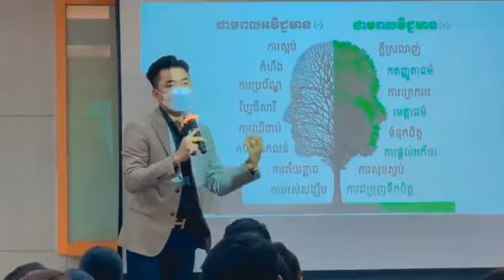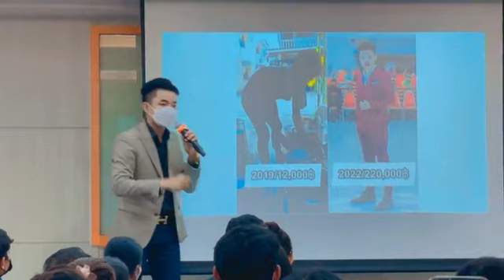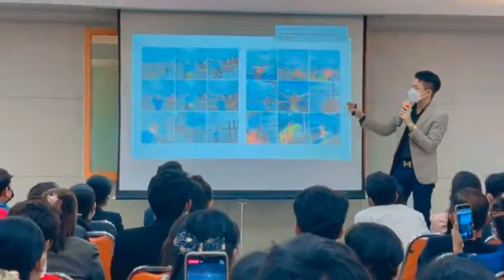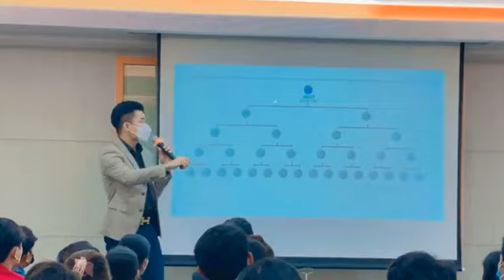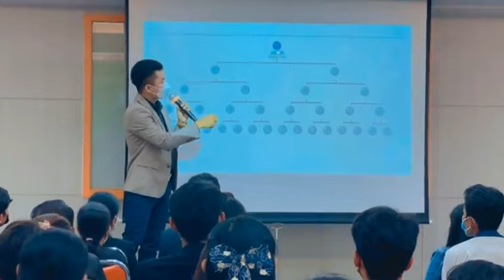Inspiration by ChomRouen AmmaTak Super ReStart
$ឱកាសស្វែងរកប្រាក់ចំណូលបន្ថែមទៀតមាននៅ SUCCESSMORE អាចបង្កើតប្រាក់ចំណូលសម្រាប់អ្នក ដោយគ្មានដែនកំណត់ក្នុងកម្មវិធី Super ReStart ដោយវាគ្មិនដែលមានបទពិសោធន៍ និងជោគជ័យក្នុងអាជីវកម្មសឹកសេសម៉រ៍នេះផ្ទាល់។

🚩ថ្ងៃអាទិត្យ ទី05 កុម្ភៈ 2023 ចាប់ពីម៉ោង 09:30 AM ដល់ 13:00 PM

📍 ទីតាំង : ក្រុមហ៊ុនសឹកសេសម៉រ៍ (សាខាភ្នំពេញ/សាខាធំក្រុងថេប..)

ចូលរួមដោយសេរី